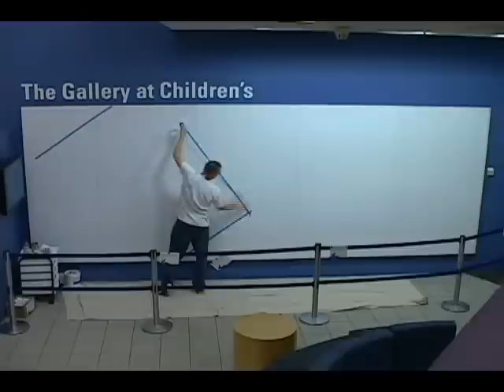Imagination Wall by Caleb Neelon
The imagination wall was created in September 2009 at Children's Hospital Boston by visiting artist Caleb Neelon with input from patients and families. On view May 12-28, 2010 at Fourth Wall Gallery, 132 Brookline Ave, Boston. Gallery Hours: Wed-Sat, 12-6pm.